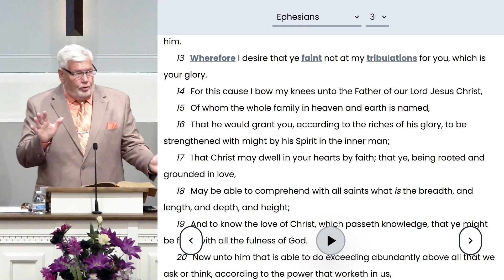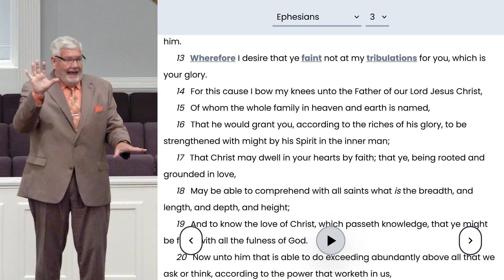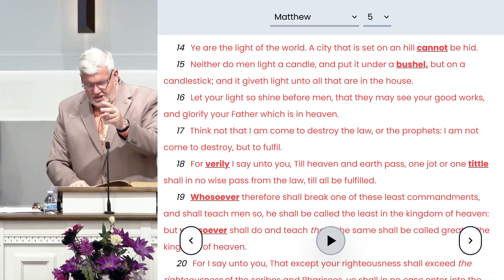The Whole Family - Ephesians 3:15 | Pastor Michael Soop | Sunday Morning Service 06/04/23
Speaker: Pastor Michael Soop
Scripture: Ephesians 3:15
Title: The Whole Family

Join us at 922 Hi Hope Rd. Lawrenceville, GA 30043
Sunday Morning:
Sunday School: 9:45 - 10:45 AM
Service: 10:45 AM - 12:30 PM

Sunday Evening:
Service: 5-6:30 PM

Wednesday Evening:
Service: 6:45-7:30 PM

Are you suffering from addictions, need freedom from bondage? Join New Canaan for Reformers Unanimous meeting from 7:30-9 PM every Friday evening

"Old fashioned Bible believing" is not something the last generation put on the sign and we just forgot to take it down. New Canaan still believes in asking for and walking in the "old paths." The Lord has proved them to be the "good way" and He has provided "rest for the souls" of many families.

At New Canaan, we have watched as the religious world has been caught up in the spiritual equivalent of "the biggest banana split" craze that has left a generation crashing off a "sugar high" while still being empty and craving sustenance that can fill the hunger of their soul for what's real.

New Canaan still preaches out of the King James Bible, still sings out of the songbook, still prays at the altar, still follows the Spirit, still gives testimonies, still believes in conviction and repentance, and still points souls to the Cross. When today's trends are tired, it's songs are stale, the seekers are scattered, and "when time has surrendered and earth is no more" at New Canaan we'll "STILL CLING TO THE OLD RUGGED CROSS."